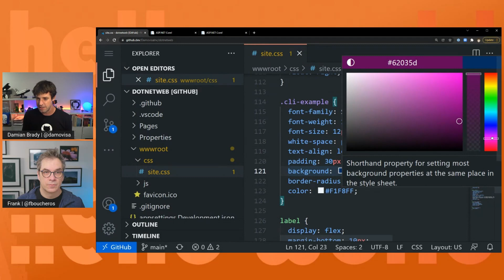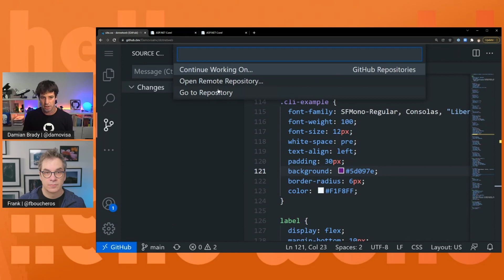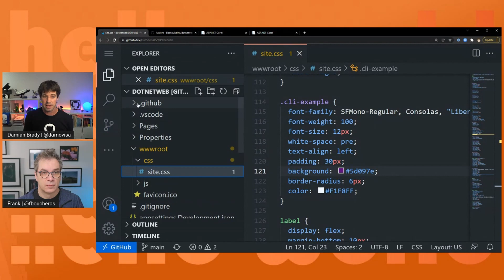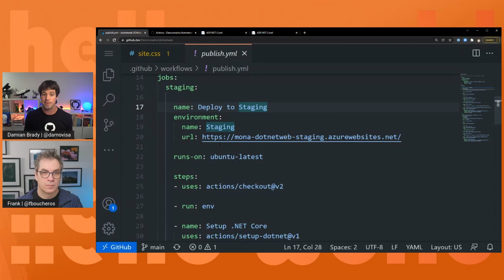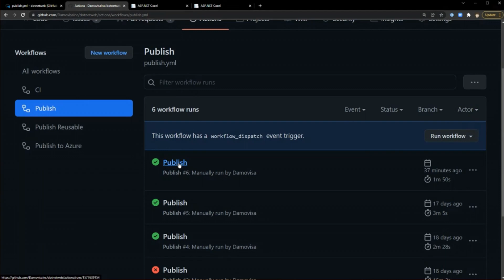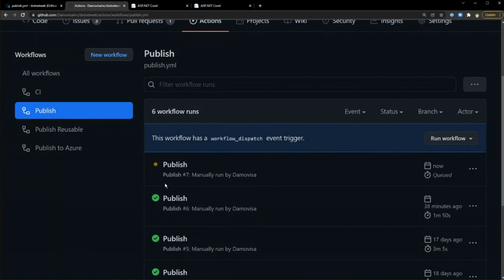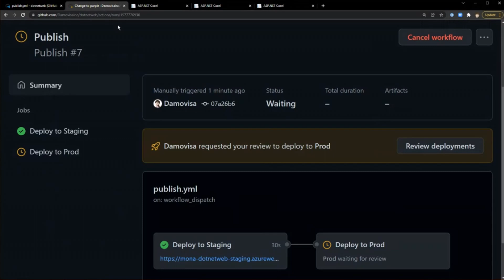Multi-stage deployments with GitHub Actions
Learn more about multi-stage deployments. We'll show a deployment workflow that builds, then deploys to staging with approvals for production.

Reach out to Damian Brady @damovisa